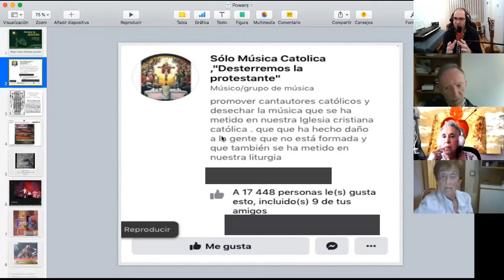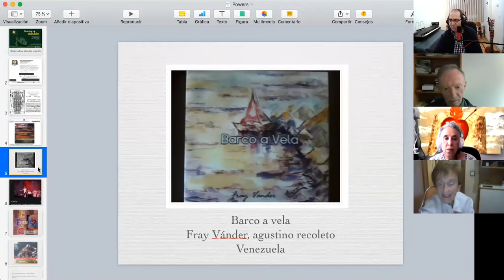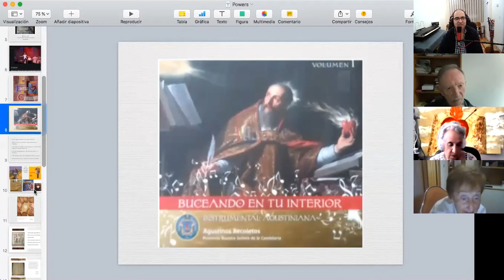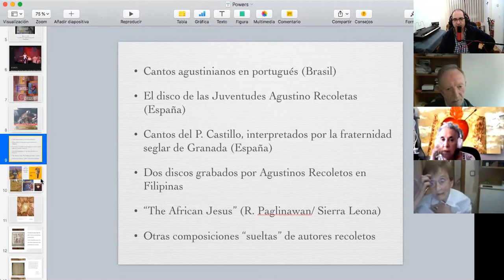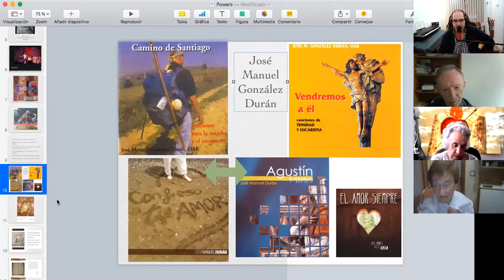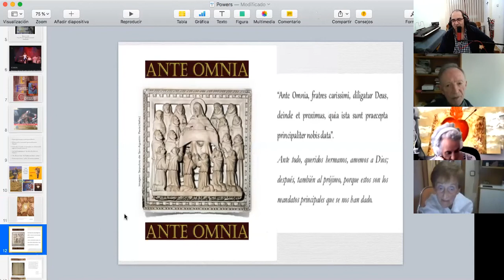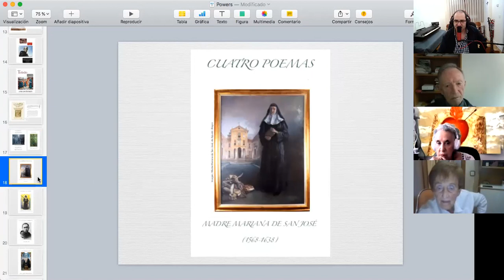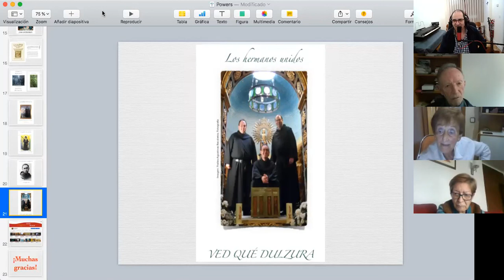Cultura y Música en el contexto de IV Centenario de la Provincia de San nicolás de Tolentino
Conferencia virtual del agustino recoleto José Manuel González Durán, cantautor y compositor, con motivo del IV Centenario (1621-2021) de la Provincia de San Nicolás de Tolentino de la Orden de Agustinos Recoletos. 21 de abril de 2021, conferencia vía Zoom. Incluye varios cantos interpretados por el mismo autor.